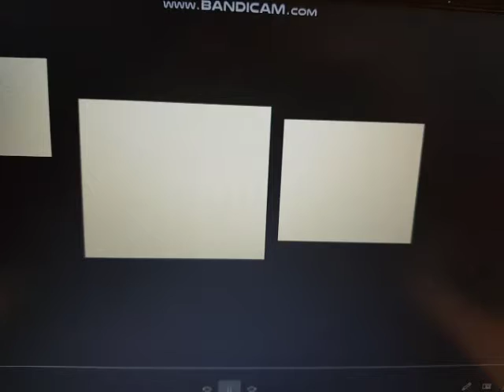Dark Giga Bowser Kills me with a gun / Ruined my intro and gets Grounded big Time!!!